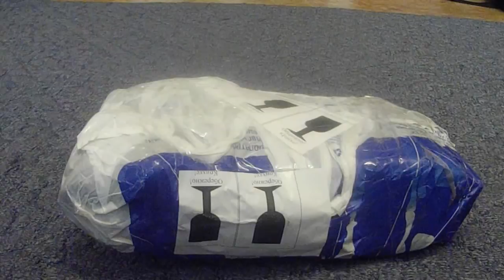Распаковка Sony PlayStation 2 Slim от STOKERA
Майи кошельки, скидывайте сколько кому не жалко денег.
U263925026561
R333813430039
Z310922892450